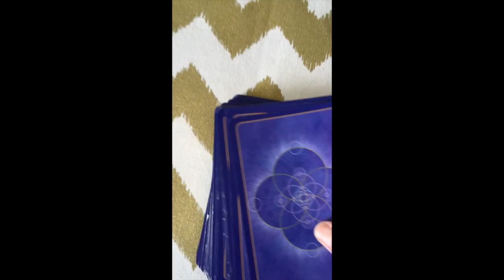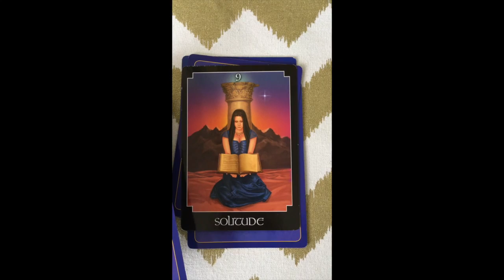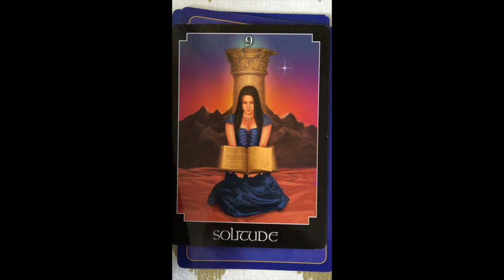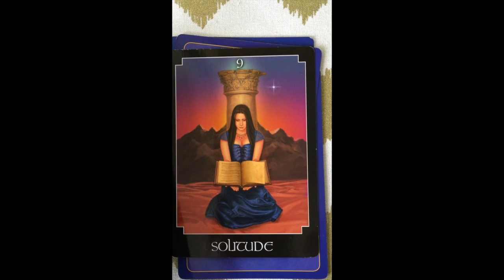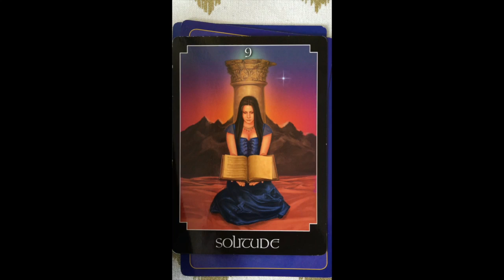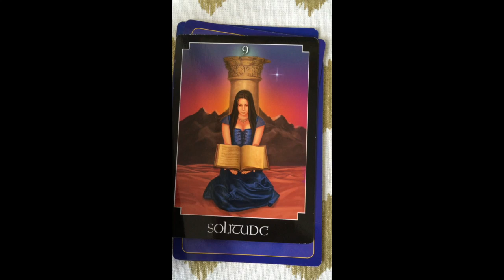client 1 card reading